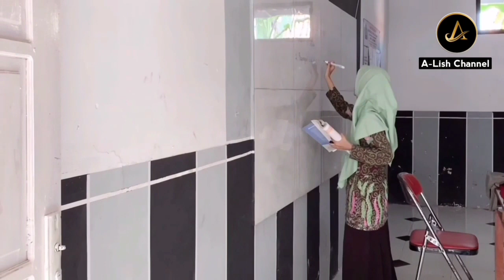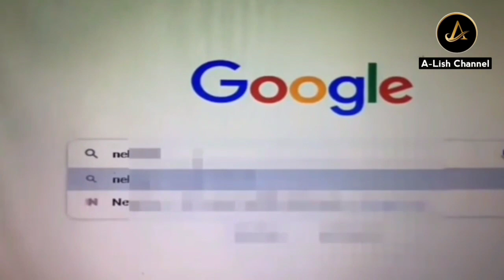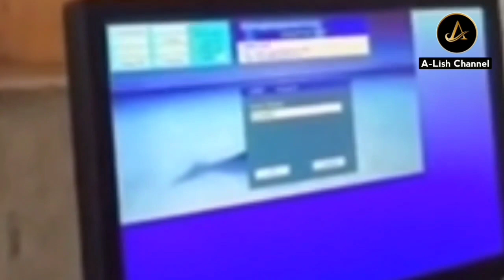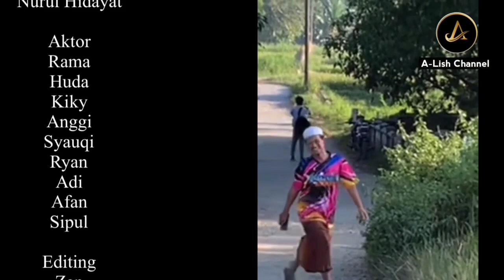KASTAH _ Film Dokumenter Siswa Al_Ishlah Terbaru 2023